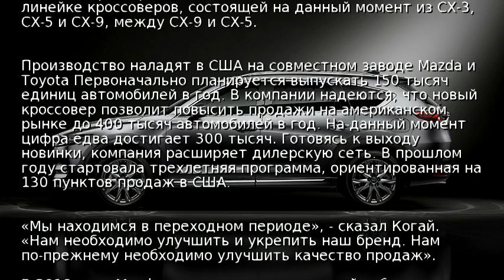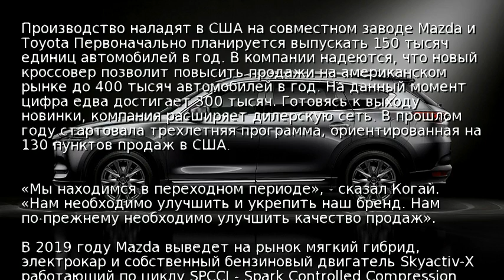Mazda выпустит новый кроссовер для рынка США